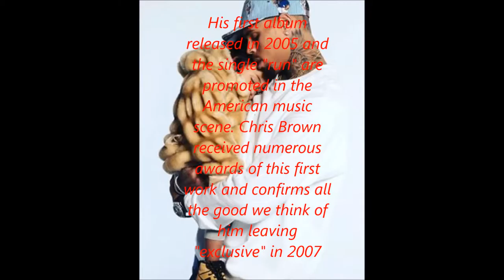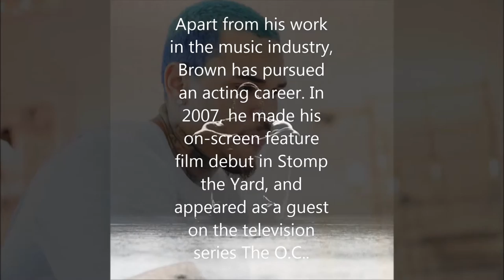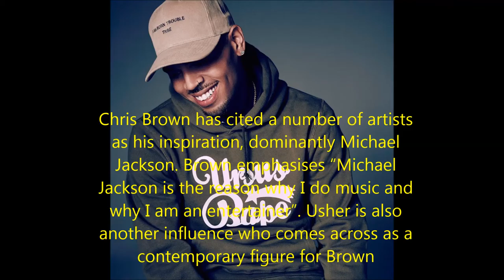Christopher Maurice Brown Biography